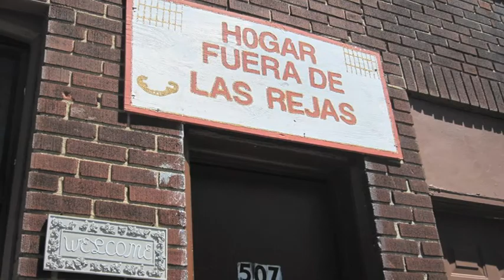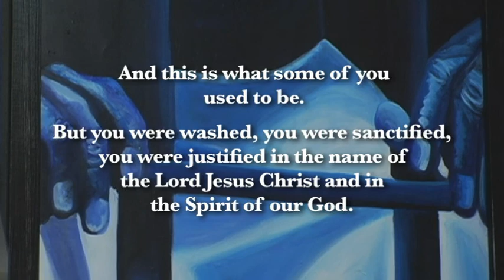HOME OUT OF THE PRISONS (Hogar Fuera de las Rejas): AN INTRODUCTION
A 7-minute introduction to Philadelphia-based "Home Out of the Prisons" (Hogar Fuera de las Rejas), a Christian ministry helping Hispanic ex-offenders make the transition from prison to civilian life.  Narrated by the ministry's director, Chaplain Sonia Soto, a former inmate herself and currently also working as a chaplain in the Philadelphia prison system, the video provides a compelling overview of this life-changing work and includes powerful testimonies of God's saving grace through Jesus Christ.

Home Out of the Prisons is supervised by a board of directors with Chaplain Sonia Soto overseeing daily activities. These include Bible study, prayer, teaching, counseling, wholesome activities and daily chores.

A Craig Claudin film, co-produced by Stas and Jennifer Nicholaides.